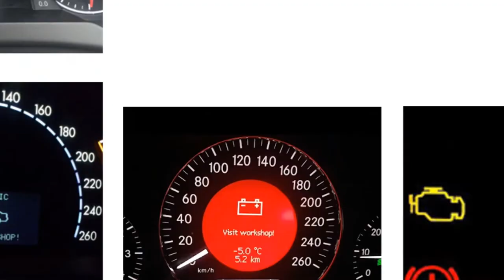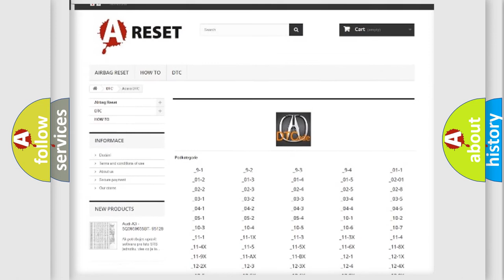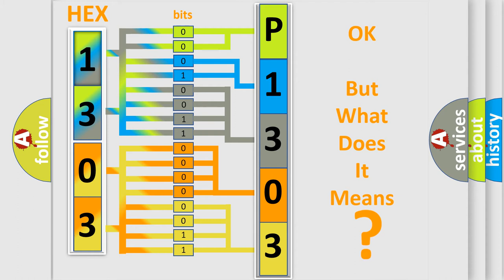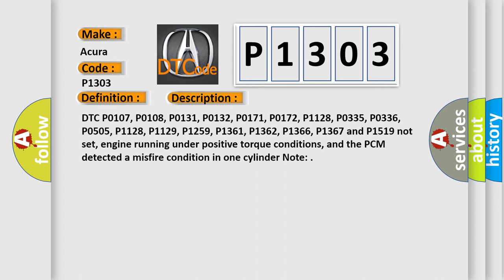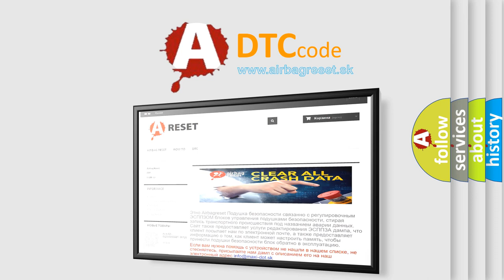DTC Acura P1303 Short Explanation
Make:
Acura
Code:
P1303
Definition:
Cylinder 3 Misfire Detected
Description:
DTC P0107, P0108, P0131, P0132, P0171, P0172, P1128, P0335, P0336, P0505, P1128, P1129, P1259, P1361, P1362, P1366, P1367 and P1519 not set, engine running under positive torque conditions, and the PCM detected a misfire condition in one cylinder. Note:
Cause:
Base engine (mechanical) problem affecting only one cylinder
Fuel system problem affecting only one cylinder
Ignition system problem affecting one cylinder